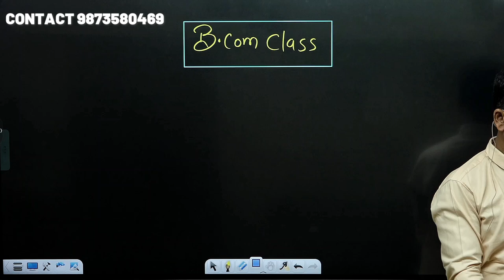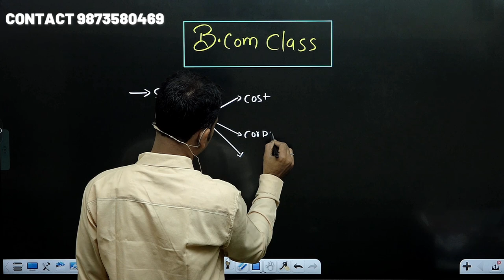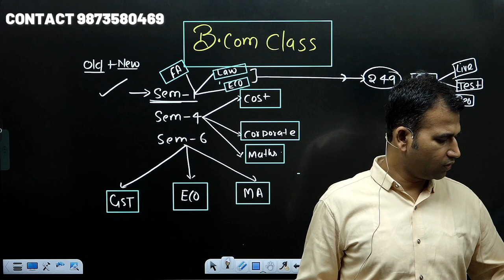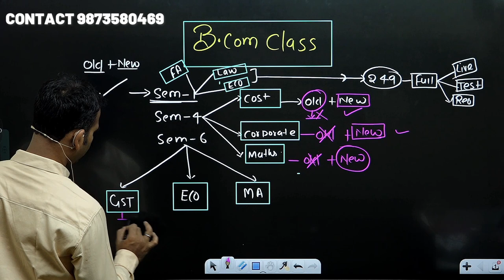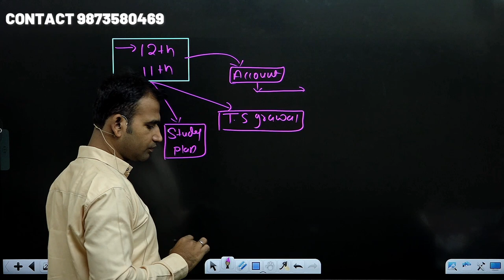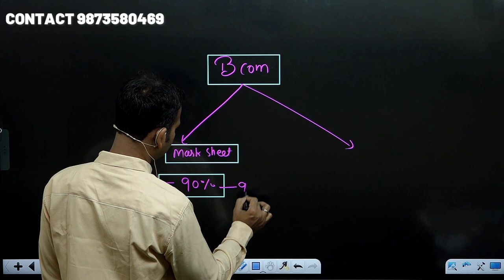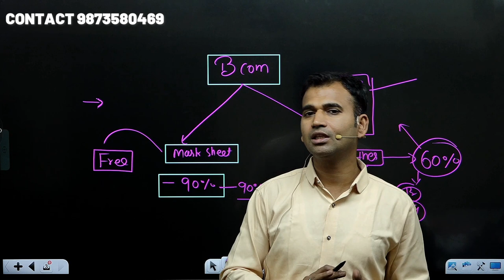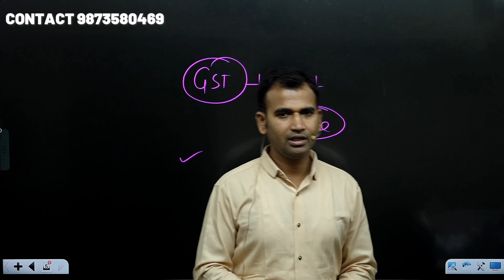100 % scholarship program is back again ||b.com class || du || sol || by anuj kumar singh